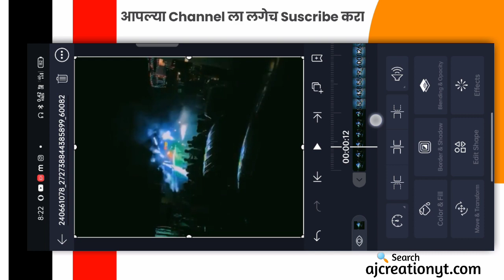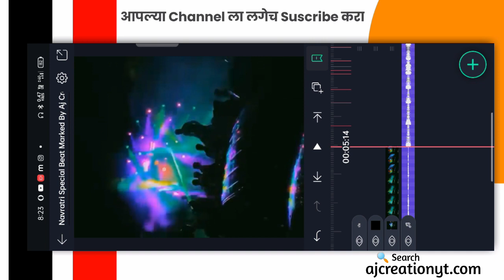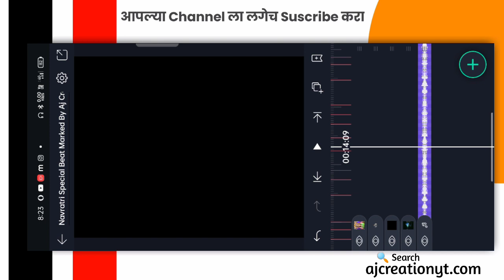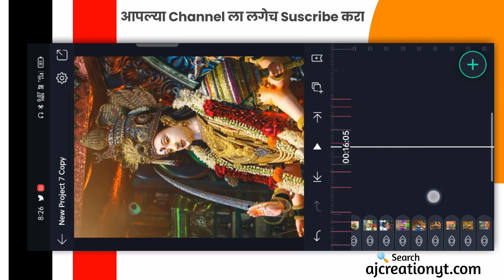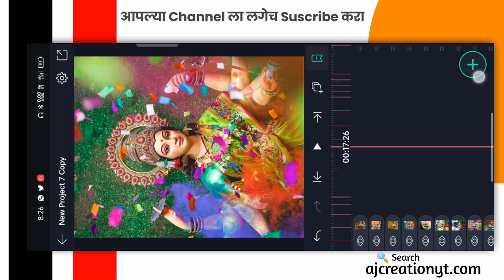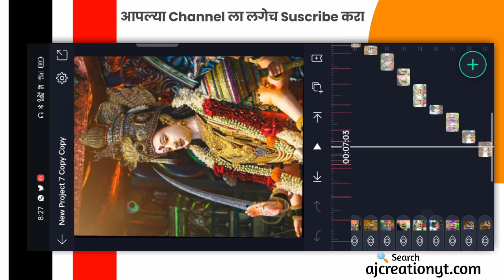Navratri Comming Soon Shake Effect Status Editing | Alight Motion | Beat Status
Jay Shivray Ya Video Madhye Apn Alight Motion App Madhun Status Banavnar Ahe Tya Sathi Video Purn Bgha.

1) Navratri Shake Effect Status Editing
2) Alight Motion Navratri Status
3)  Navratri Comming Soon Status
4) Alight Motion  Beat Status Editing
5) Navratri Comming Soon Status Editing
6) Navratri Comming Soon Status 2021
7) Alight Motion Video Editing
8) Navratri Comming Soon
9) ALIGHT Motion Dj Status Editing
10) Shake Effect Status Alight Motion

📌 ALL MATERIAL IS PASSWORD PROTECTED 📌

My Gears 🔍

▶️ 𝗦𝘂𝗴𝗴𝗲𝘀𝘁𝗲𝗱 𝗩𝗶𝗱𝗲𝗼𝘀 ➵